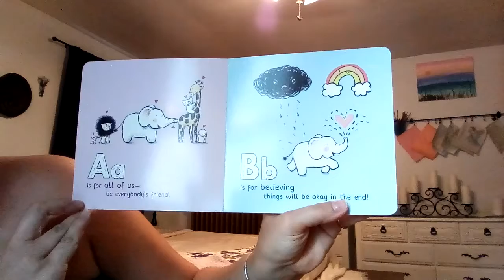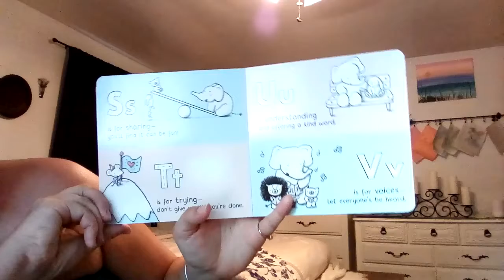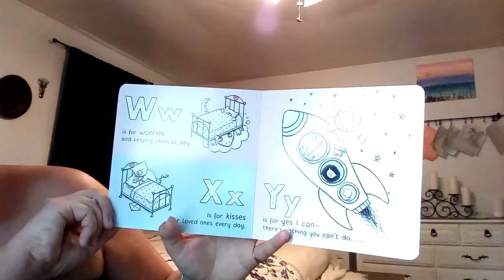Storytelling of ABCs of Kindness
A reading of ABCs of Kindness by Patricia Hegarty